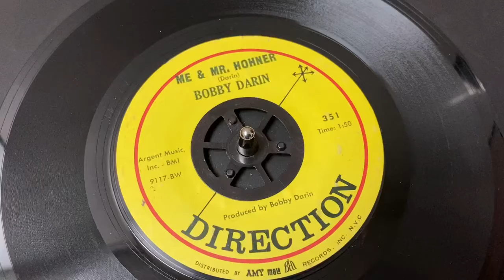Bobby Darin 351 - Sample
Me & Mr. Hohner b/w Song For A Dollar